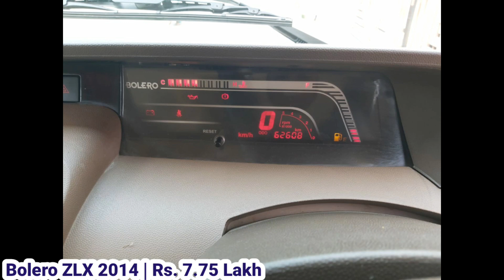Low budget 8 seater used cars for sale in salem || Second hand cars for sale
8 seater used cars for sale in salem

ASHOK CARS,
Tamizh sangam road,
shankar nagar,
Anna Part Back side
salem

குறைந்த விலையில் கார் உதிரி பாகங்கள்!
கீழே உள்ள லிங்க் ஐ கிளிக் செய்யவும்

வீட்டிலேயே கார் ஐ வாட்டர் wash செய்யலாம் ( Hi Pressure water )

காரில் எலி வராமல் தடுக்க இந்த spray ஐ பயன்படுத்துங்கள் . இந்த spray ஐ ஒருமுறை அடித்தால் 3 மாதங்களுக்கு எலி தொல்லை இல்லை

காரின் சிறந்த  Mobile Holder வேண்டுமா

காரின் உள்புற மற்றும் வெளிப்புறத்தை  clean செய்ய பயன்படும் duster

காரை  Easy Ah Clean பண்ண இந்த spray gun ஐ பயன்படுத்துங்கள்

Use this vacuum cleaner to clean car interior easily